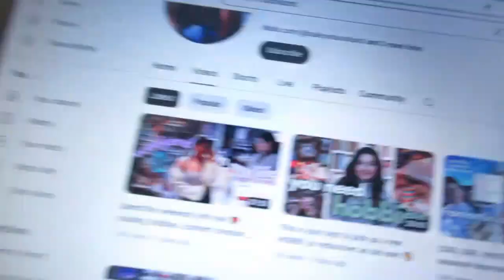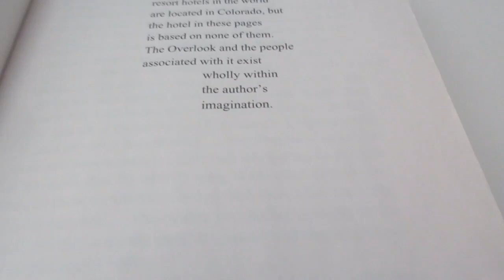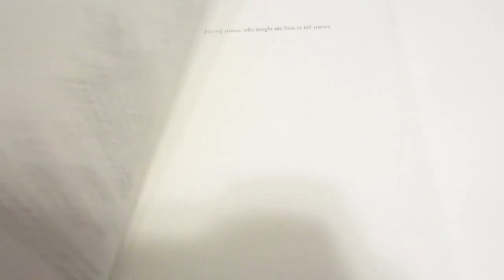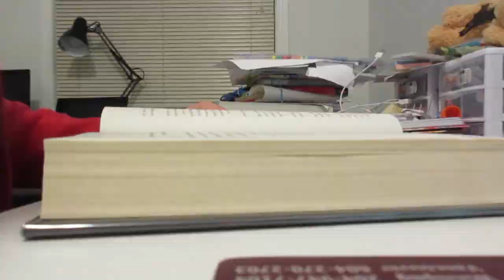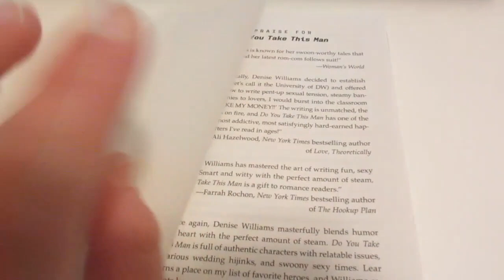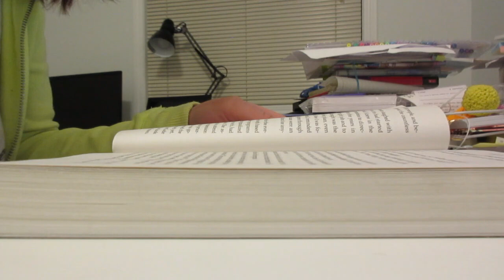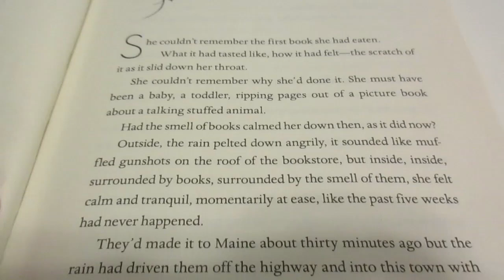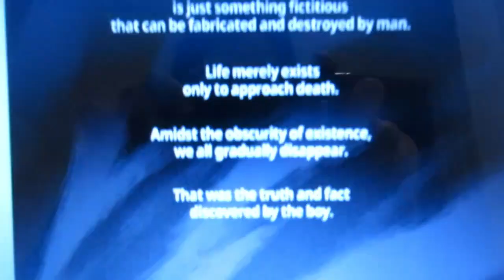READING VLOG | READING PREVIOUS BOOKTUBERS BOOKS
Hello, everyone! Today, we'll be doing a reading vlog!